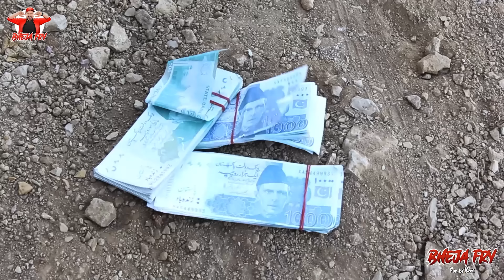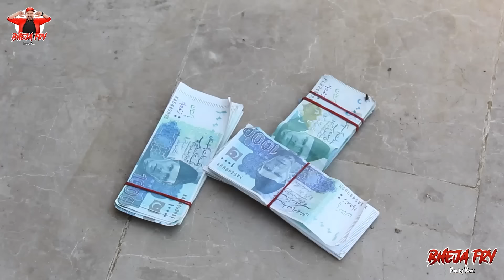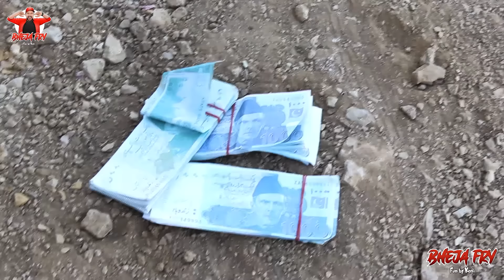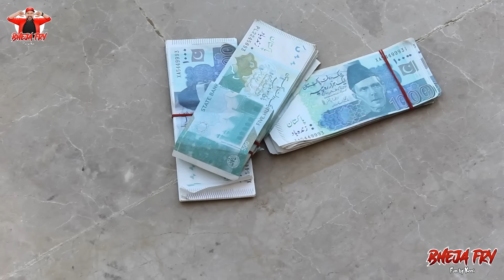Blind Man Drooping Money@NewTalentOfficial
Blind Man Drooping Money By Afridi@NewTalentOfficial

Directed By : Kazi Tehseen

Please do not try this at home or any where